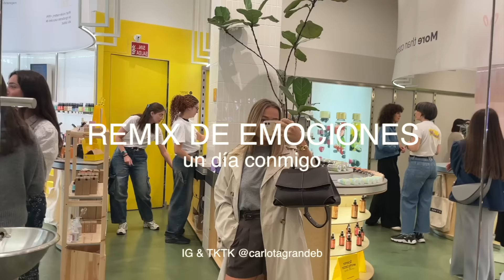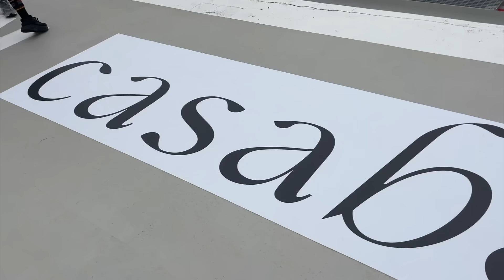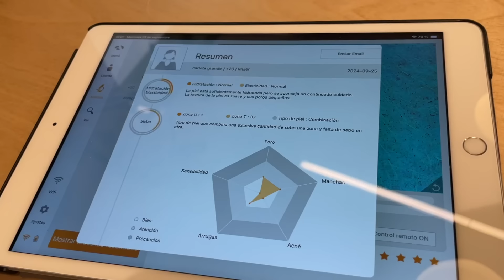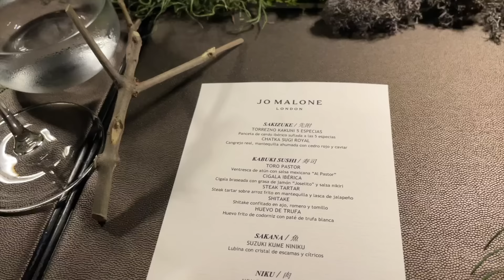UN DÍA EN MI VIDA, mix de emociones, ejercicio, mucho trabajo y primeras veces!| Carlota Grande♡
Os venís conmigo en un día muy guay y me abro con vosotras!

58k♡